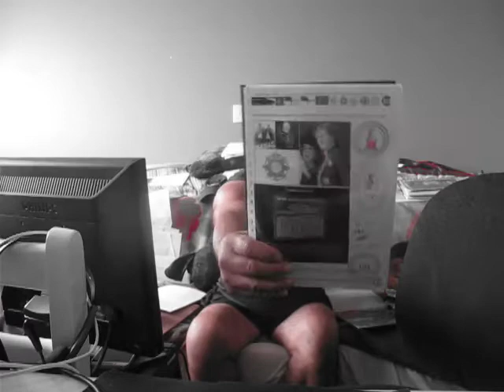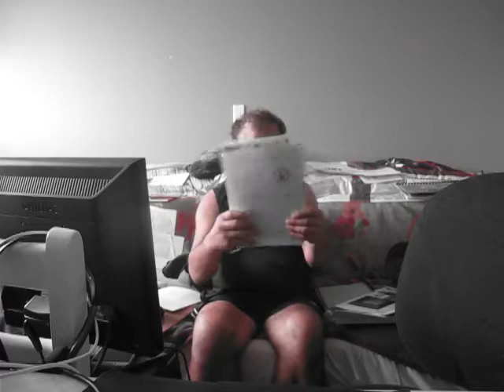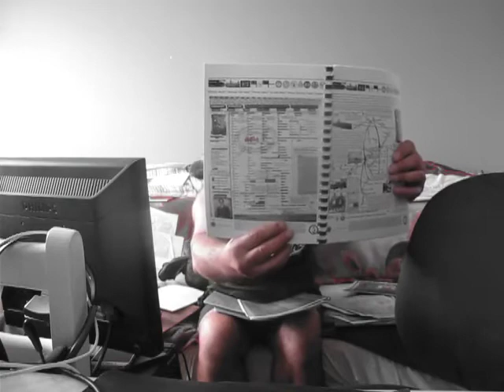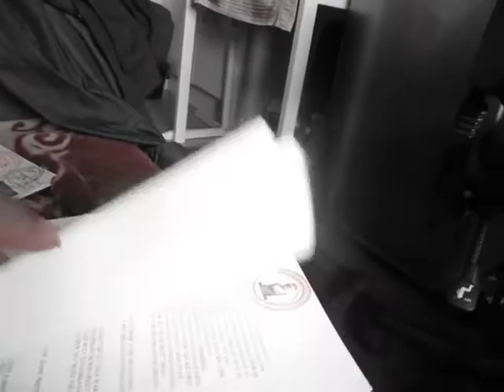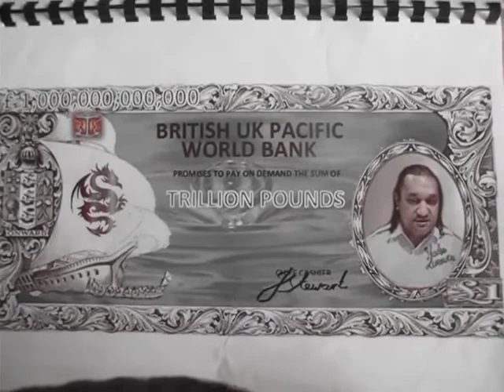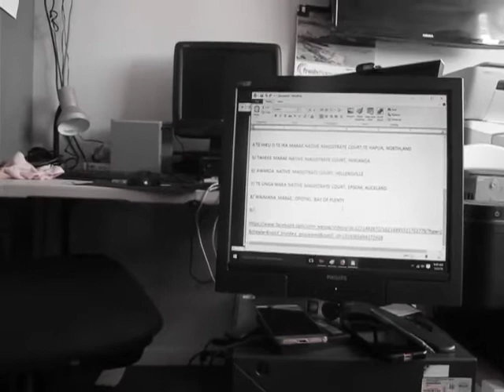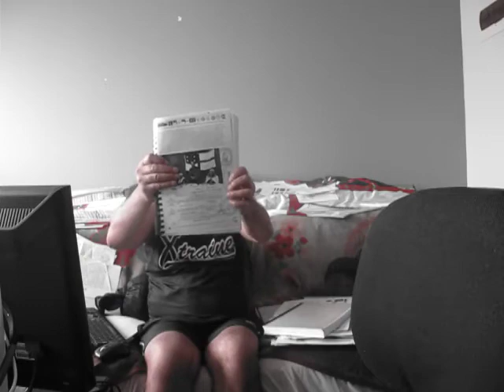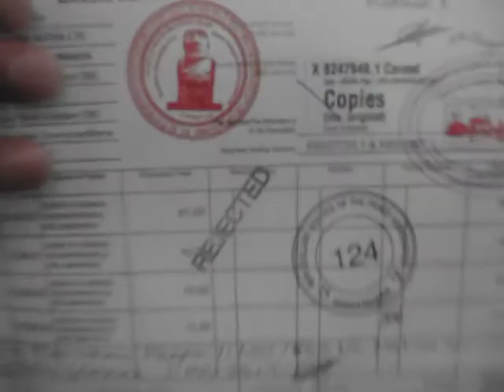BISHOP BRIAN MOXAM STOLE CHIEF TIRA WAIKATO MANUKAU TITLE FOR THE VATICAN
Published Sunday 21 January 2018

"FACT CITED STATEMENT" DATED SUNDAY 21 JANUARY 2018

BISHOP BRIAN MOXAM STOLE CHIEF TIRA WAIKATO MANUKAU TITLE FOR THE VATICAN IN HIS NEW JOB AS BISHOP OF CANTERBURY EMBASSY

TIRA WAIKATO WHAREHEREHERE MANUKAU AND PARAMOUNT CHIEFS REWHAREWHA MANUKAU NATIVE LAND PATENT TITLES BELONGS TO THE "MORIORI MANUKAU "MOAI CROWN" FEDERAL STATE GOVERNMENT KING WILLIAM IV CROWN LAND PATENT BANK MAGISTRATE COURT SEAL FLAG SOVEREIGN AUTHORITY TRUST

I am bounding up all the Documents to be legalized and Apostatized in New Zealand Internal Affairs and British Foreign Affairs Ministries under the Bishop of Canterbury Church Apostolic System of Masters of Cambridge and Land Titles to Paramount Chief Tira Waikato Whareherehere Manukau and King George IV Private Contract Sale and Purchase Agreement of New Zealand Country that I have identified as a wrought on the Native Land Titles of New Zealand the of the Hapu Whakapapa now we have the "MOAI CROWN" KING WILLIAM IV TRUST" Moriori Manukau Rogan Wanoa Baker THREE KINGS 3 CHIEFS LAND PATENT WHAKAPAPA Challenge against the New Zealand "Crown"and "IWI MAORI CROWN" Corporations TREATY SETTLEMENTS CEO S and the NZ UK Church and State CEO S and BISHOP OF CANTERBURY APOSTOLIC CHURCH OF ENGLAND CEO S and CATHOLIC CHURCH "CROWN" Corporations CEO S TITLE To New Zealand Soil Land in the "TE UNGA WAKA MARAE NATIVE MAGISTRATE COURT" in EPSOM on Friday 26 January 2018 in front of the SHERIFF and COUNCIL OF CHIEFS COMMERCIAL LANDOWNER DEED HOLDER of HOORI TE KURI and REWHAREWHA MANUKAU and TIRA WAIKATO WHAREHERE MANUKAU and if no one REFUTES the TITLE CLAIM PRIVATE CONTRACTS WE MAKE ON THIS DAY TO NEW ZEALAND AS ITS COMMERCIAL LANDOWNERS CLEAR TITLE HOLDER then THESE CONTRACTS SHALL CONSTITUTE THE LAW OF NEW ZEALAND UNDER THE THREE KINGS KING WILLIAM III KING WILLIAM IV AND KING GEORGE IV SUCCESSORS TO THE BRITISH THRONE IN 2018 TO THEIR TWO PARTY PARTNERSHIP WITH THE THREE PARAMOUNT CHIEFS "TIRA WAIKATO WHAREHERE MANUKAU", "REWHAREWHA MANUKAU" AND HOORI TE KURI SURROGATE KING PARAMOUNT CHIEF "HOANI KAHAKI WANOA OF AUCKLAND NEW ZEALAND CHIEF EXECUTOR THE FINANCIAL INVESTMENT BANK WAR STATE OF EMERGENCY FLAG TRADE WEALTH INTEREST AND INHERITANCE OF THE MORIORI MANUKAU TRUST PRIVATE CONTRACT WITH THESE 3 KINGS SETTLEMENT ACCOUNTS AGAINST THE QUEEN VICTORIA QUEEN ELIZABETH II "CROWN" CORPORATIONS ACCOUNT" JUDGEMENT DEBTORS